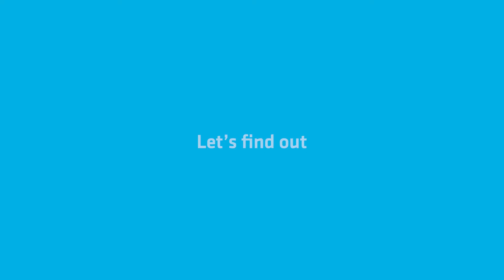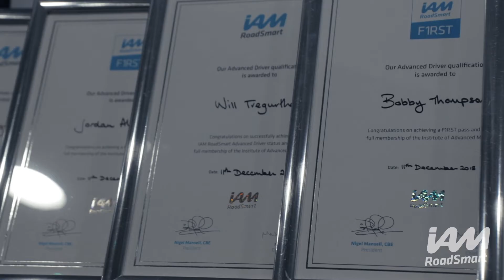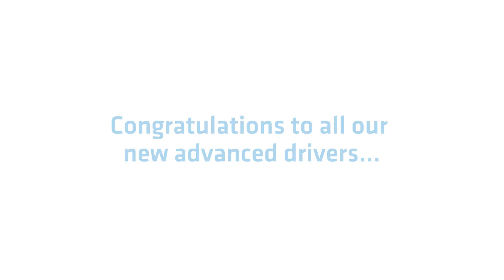Turning racing drivers into smart road drivers - it's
IAM RoadSmart teamed up with the British Racing Drivers' Club (BRDC) to put 15 of the best young racing drivers in the country through our advanced driving test at Silverstone - how did they get on? Watch our video to find out!